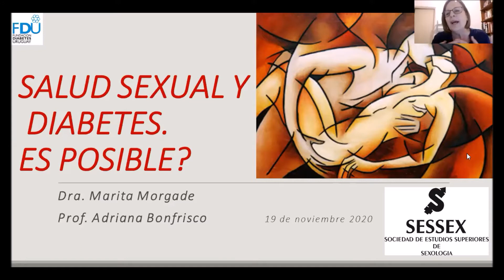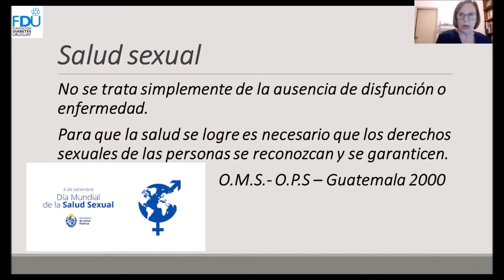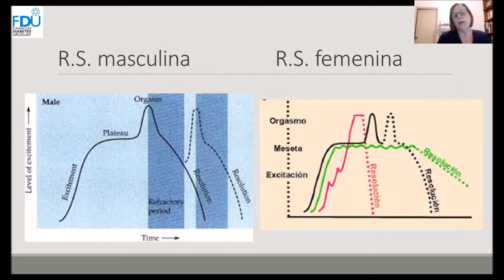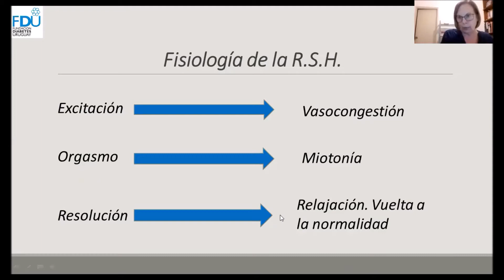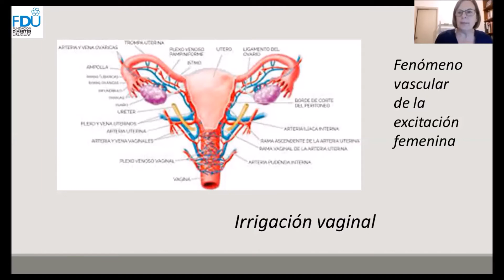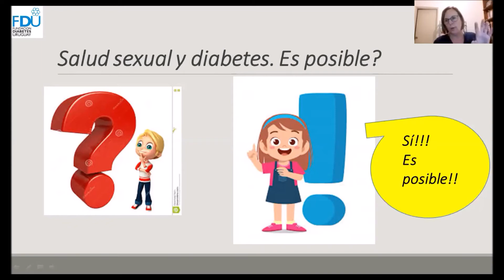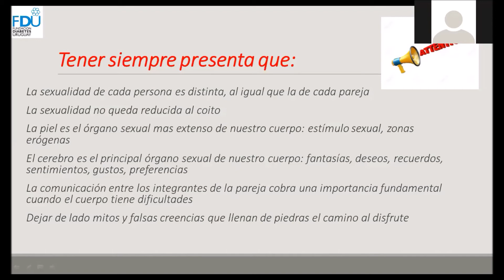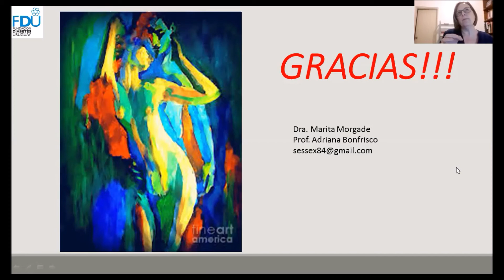Charla 19 de noviembre Sexualidad y Diabetes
Sexualidad y Diabetes